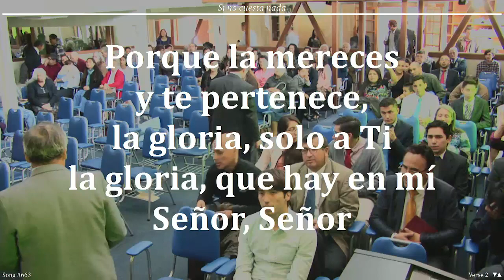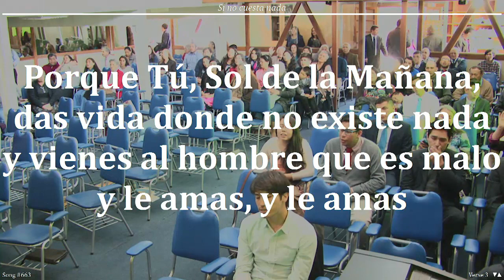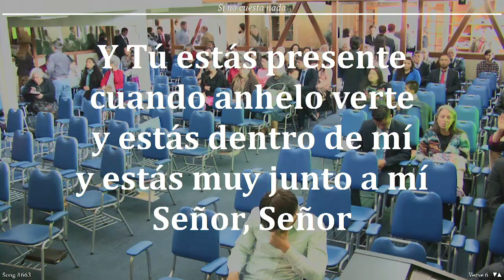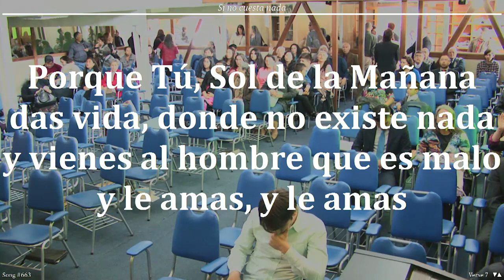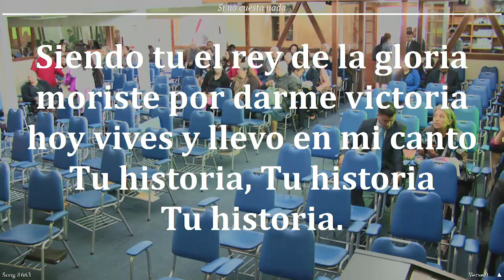2016 1204d Servicio de Compromiso y de Confirmación de Matrimonio